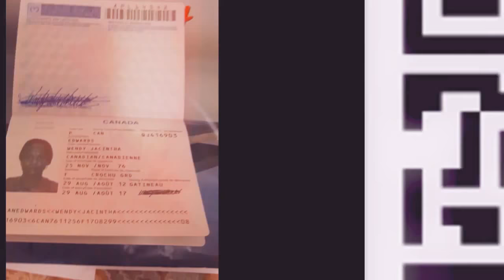Movies Memories of Education is a Must to Succeed in Life.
Miss Wendy Edwards Victor Customized Creative Movie Trail on Her Own Mind to be an Educator Success Intelligent at Age 14.